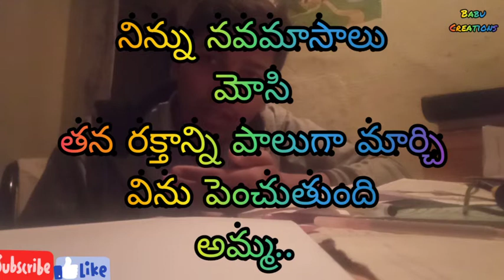Ur parents are ur real heos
Ur parents are you r real hero's